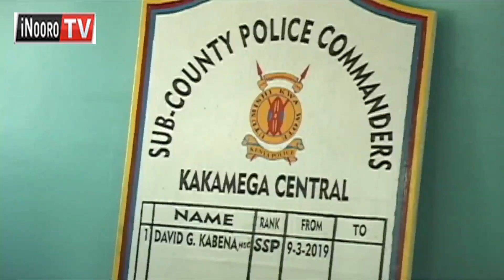Arangiri atandatu a cukuru itiganite guikio ngono magikuruhanio na uici macukuru-ini, Kakamega